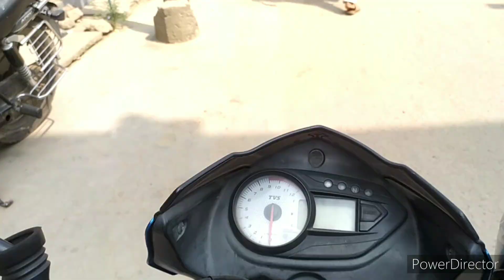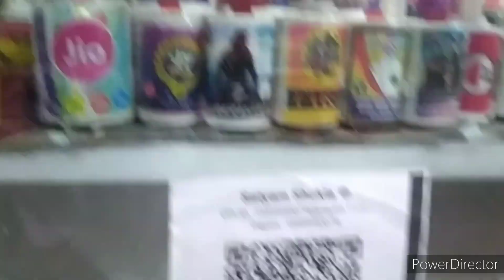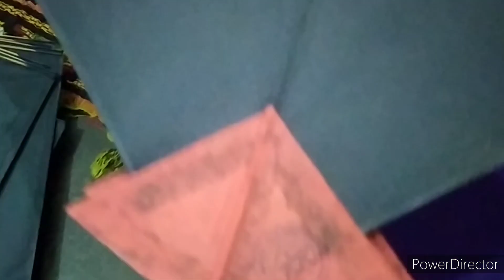NEW KITE CENTER ll VM LUCKNOW KITES ll MOHINIPURVA KITE ll MAJHOLI PATANG ll DIWALI SPECIAL VIDEO ll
Aaj ka video new kite shop Lucknow ka hai is video mein aapko bahut sari range ki majauli dikhaunga₹5 ki majholi ₹6 ki majauli ₹7 ki majauli Diwali special video

My manjha collection